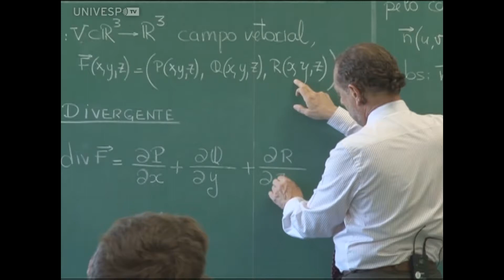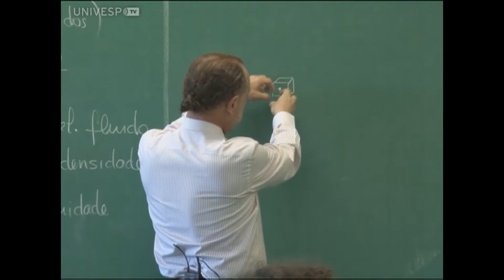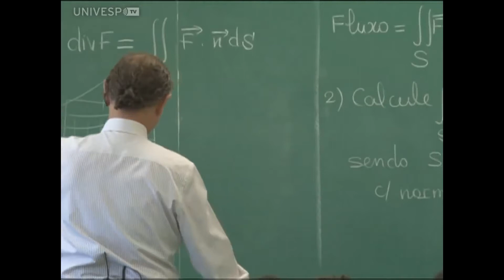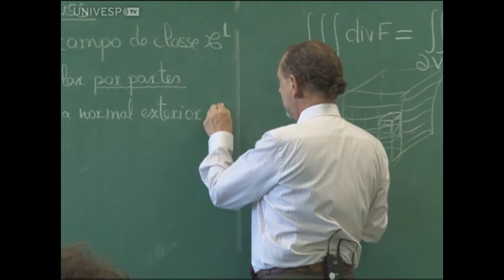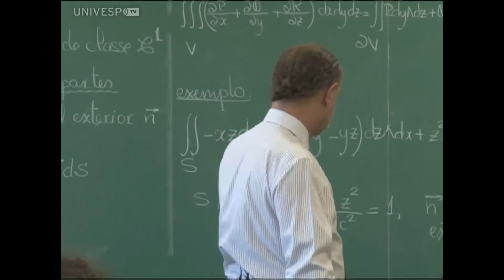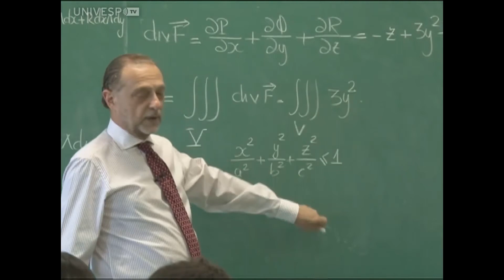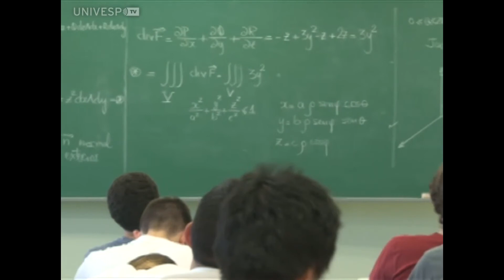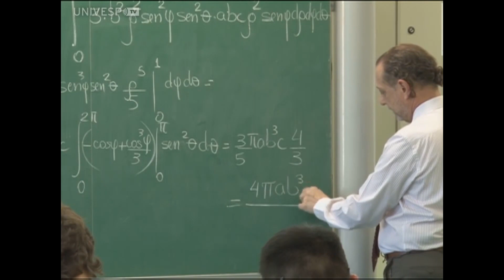Teorema de Gauss (Tópico 14, parte 1)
Neste vídeo, o Profº Claudio Possani apresenta a primeira parte do tópico "Teorema de Gauss".
Esta e as outras aulas da Disciplina Cálculo Diferencial e Integral para Engenharia III foram gravadas durante o primeiro semestre de 2015, na USP, pela UnivespTV, da Fundação Padre Anchieta.